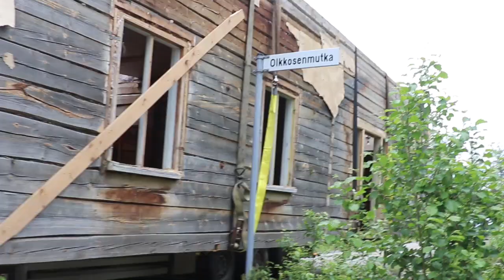Erikoiskuljetusvideo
Vanhan hirsitalon kehikko siirrettiin erikoiskuljetuksena vaaramaisemista veden äärelle.